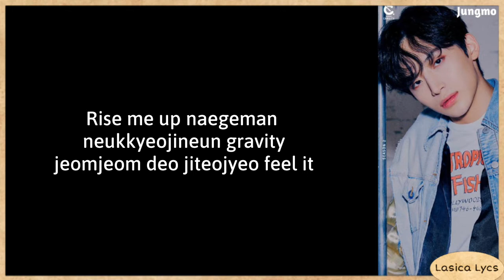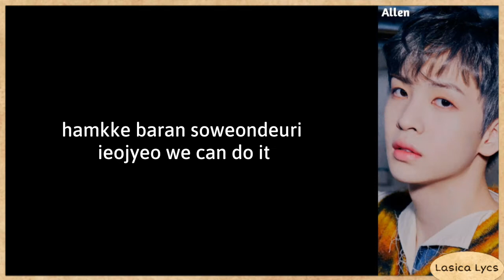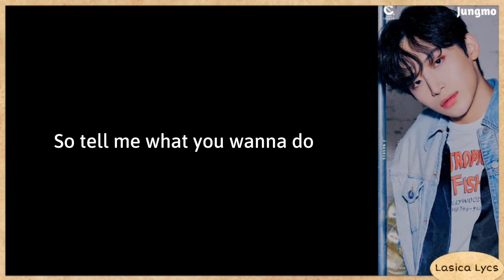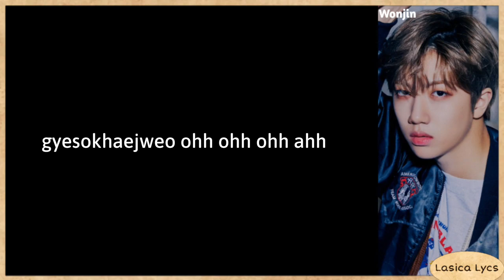CRAVITY (크래비티) - OHH AHH (Lyrics)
The song and the picture are all belongs to Starship Entertainment